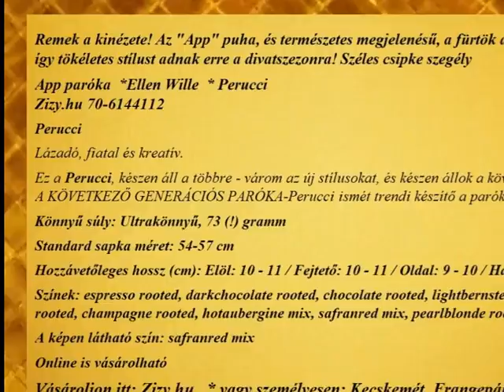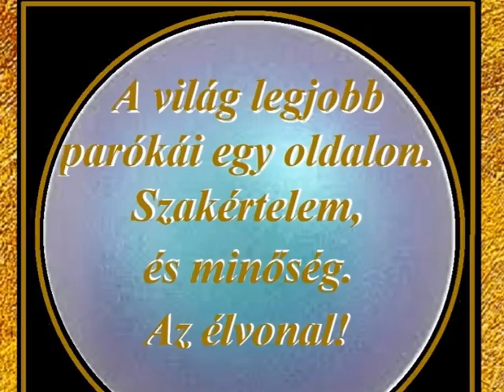EW Carrie paróka Zizy hu 2018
Mindenki szereti a Carrie-t. A szépséges egyenes haj, a vidám, huncut frufru, és egy kis ártatlanság teszi ezt a hosszú kinézetet imádnivalóvá!
Carrie paróka  *Ellen Wille  * Perucci                           Zizy.hu 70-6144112
Perucci
Lázadó, fiatal és kreatív.
Ez a Perucci, készen áll a többre - várom az új stílusokat, és készen állok a következő lépésre.                        A KÖVETKEZŐ GENERÁCIÓS PARÓKA-Perucci ismét trendi készítő a parókák világában!
Könnyű súly: Ultrakönnyű, 148 (!) gramm
Színek: ebony black, espresso mix, chocolate mix, mocca rooted, lightbernstein rooted, caramel mix, champagne rooted, auburn mix, safranred rooted
A képen látható szín: safranred mix